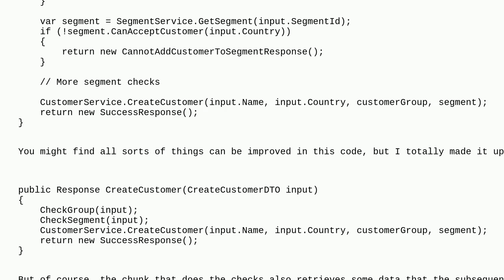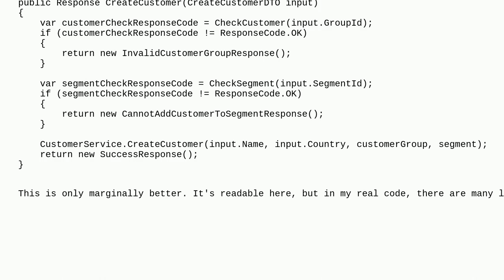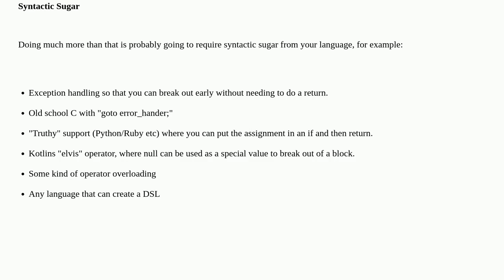Refactor chunks of code where variables from one chunk are used in others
A special thanks goes out to the community

  refactoring patterns-and-practices